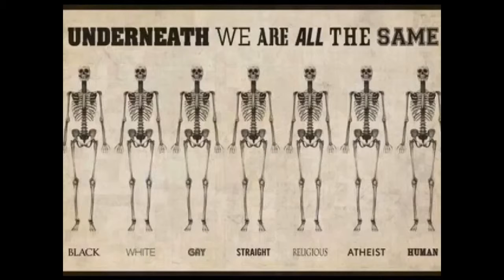Jernaldergården Stavanger ArildHelgeland